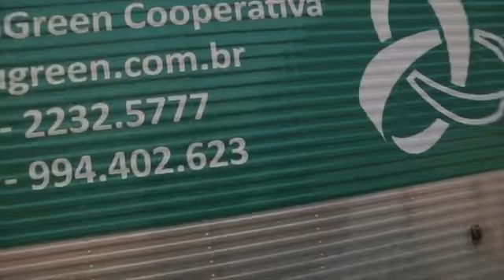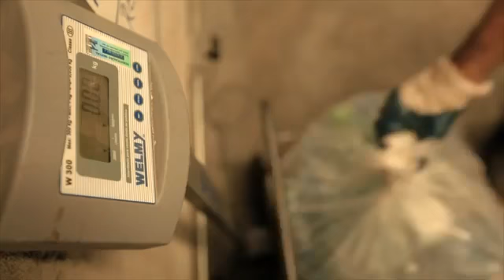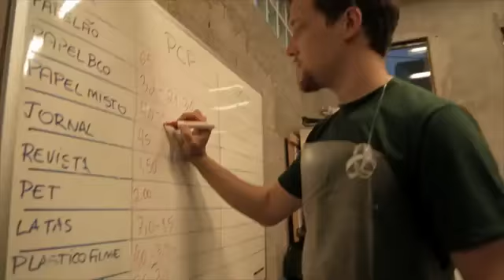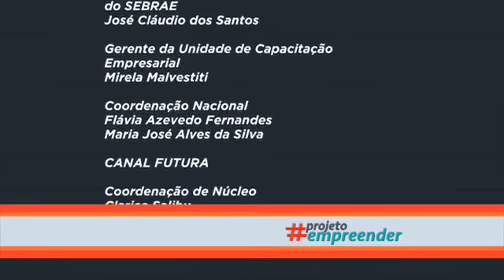Projetoempreender Roger Koeppl